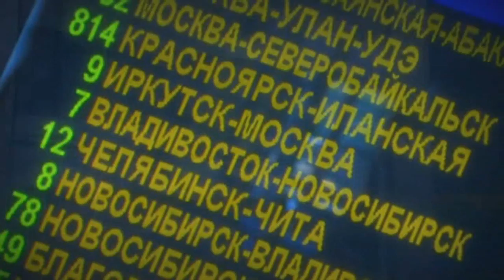Russian Railways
Here's a promotional video from the Joint Stock Company, Russian Railways who have been making great strides in terms of high speed rail in recent years. They now have a high speed service from Moscow to St Petersburg, but there is now talk of that network being expaneded as far as Siberia and then on to Beijing. Watch and learn -- the Russians are coming!!